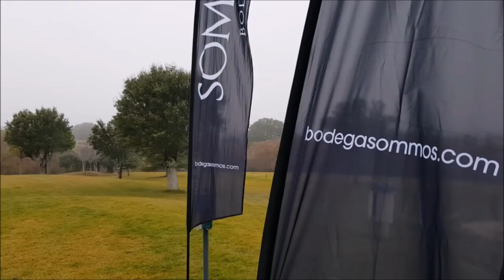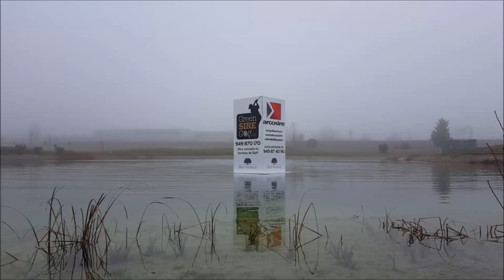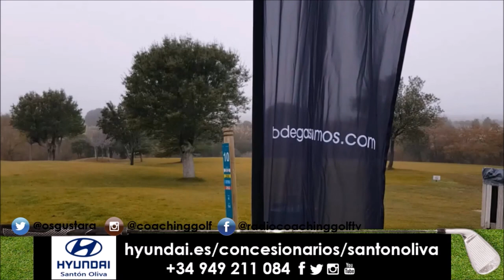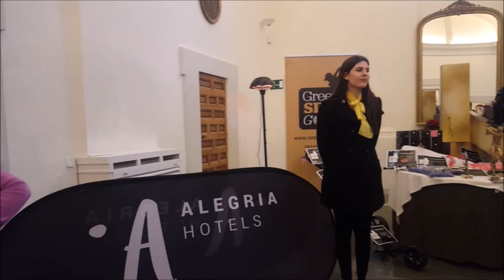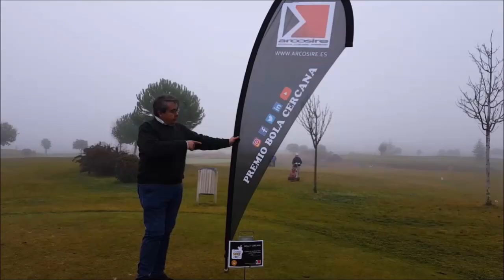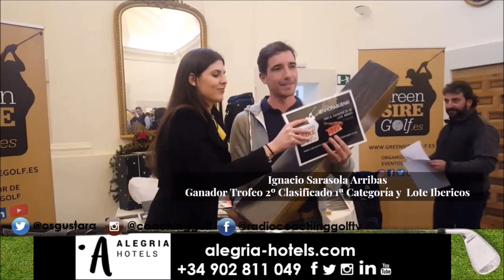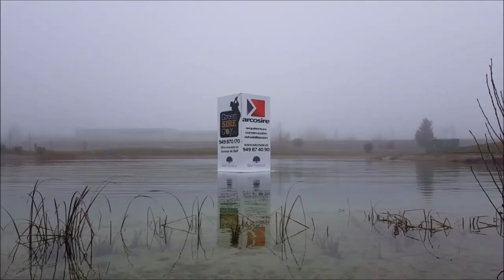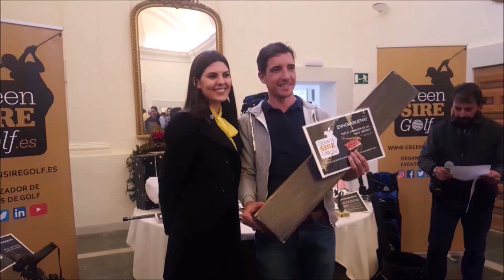SPORTS & GOLF 149 TORNEO GREEN SIRE 22 DICIEMBRE, GOLF VALDELUZ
Programa SPORTS & GOLF 149, TORNEO 22 DE DICIEMBRE, GREEN SIRE GOLF EUROPEAN TOURNAMENT, DESDE GOLF VALDELUZ, ENTREVISTAS A PEPE BUSTILLO, HYUNDAI GUADALAJARA, ANGEL RODRIGUEZ, JEFE DE PRENSA CONSEJO SUPERIOR DE DEPORTES, CSD, LUIS CORRALO, FOTOGRAFO PROFESIONAL, RAUL FERNANDEZ, DIRECTOR DE GREEN SIRE GOLF, YAGO CARAMES, DIRECTOR GOLF VALDELUZ Y TODOS LOS GANADORES,  Un programa de  @CoachPuerta